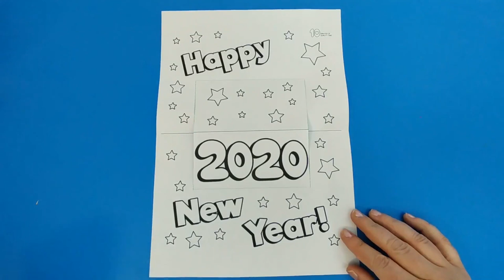New Year Pop Up Card 2020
- Crayons
- Scissors